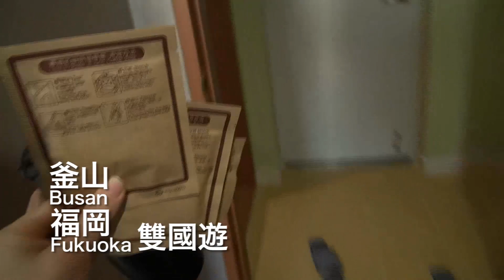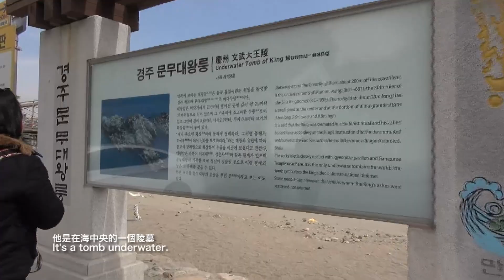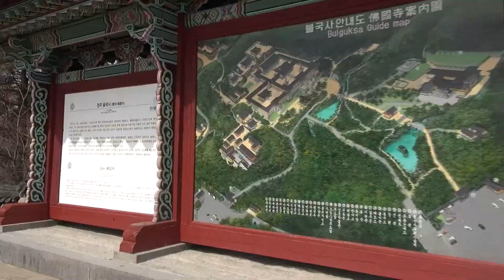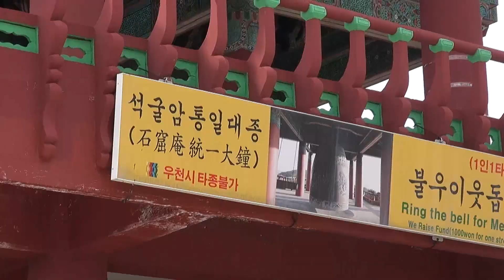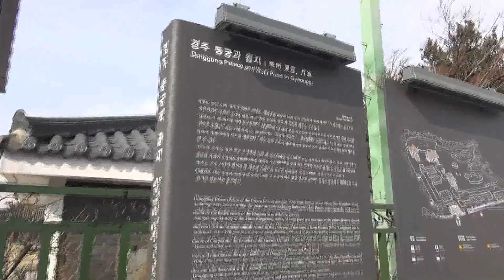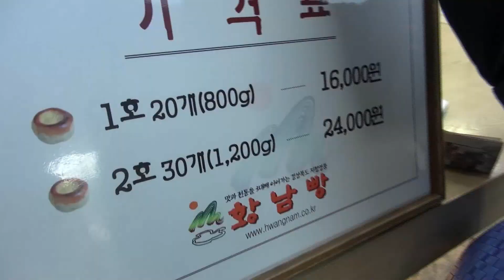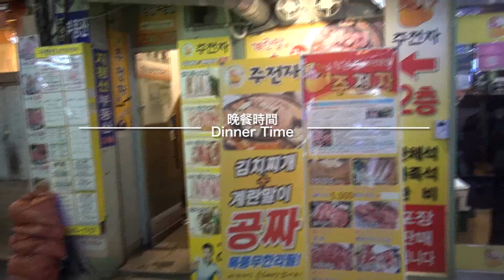釜山福岡雙國遊首部曲之慶州一日遊！Busan Fukuoka Trip Part 2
慶州是喔爸幫我們排的行程, 原本完全不在我們的計劃之內, 畢竟不是搭搭捷運就可以到的地方, 不過喔爸說他有車就意外了拜訪了～～～Lucky!
慶州是一個古城, 很多代的王朝首都都在慶州, 所以有不少陵墓跟遺跡, 光是一天就看了不少國寶級的遺產. 非常適合深度旅遊一下！

慶州一日遊真的非常充實又美好, 晚餐以韓式燒烤五花肉結束完美的一天, 喔爸真的對我們太好了！喔爸, 沙浪嘿呦～～～